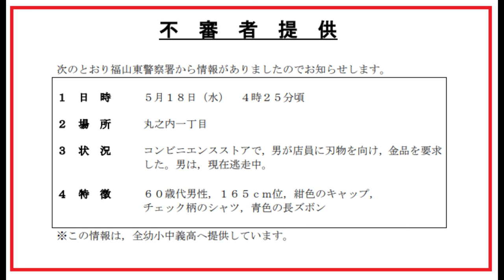コンビニ強盗事件（60代男性165センチ）福山市